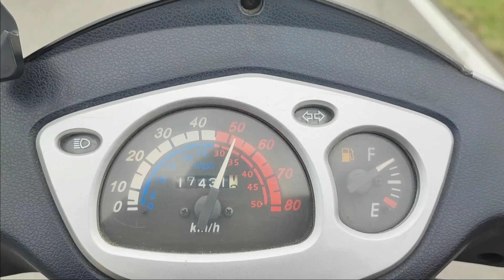Automotodrom Brno Motosraz 2023-pokus o rekord